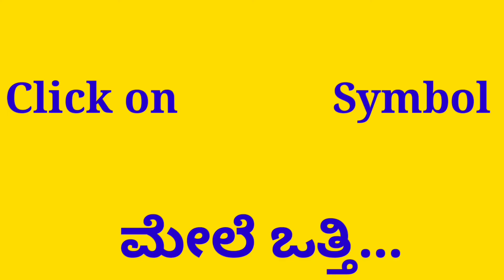Unknown facts about Peacock in Constitution